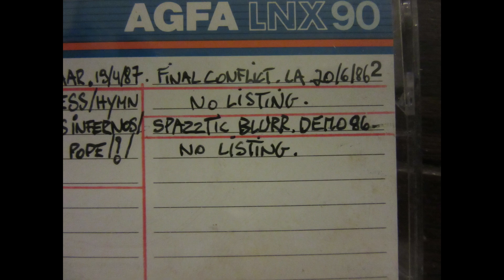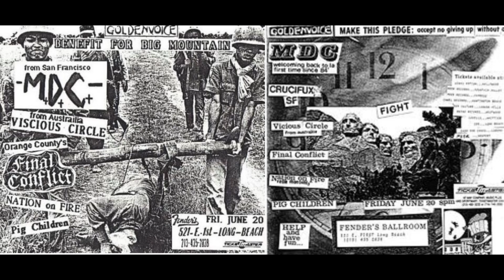Final Conflict (US) Live @ Fenders Ballroom, Long beach. CA. 20th June 1986 (Re-Rip, Classic US HC)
New improved Rip of this rare live tape ! Raging Discharge/Crucifix-inspired US hardcore Punk !
"Rare live tape by Final Conflict, recorded at the infamous Fenders Ballroom in June 1986. They were supporting MDC, along with Vicious Circle & the Crucifux SF. The quality isn't that good, but i tried cleaning it up as best as could. 11 tracks in 30 minutes."  Ripped from a 37 year old tape dub.
TRACK LISTING.
01. Outcats
02. Burial Service
03. Central America
04. Private War-Crucified- Abolish Police
05. What kind of future?
06. Up yer Bum (Peter & the test tube babies cover)
07. One Answer
08. The Last Sunrise- Self Righteous Pigs